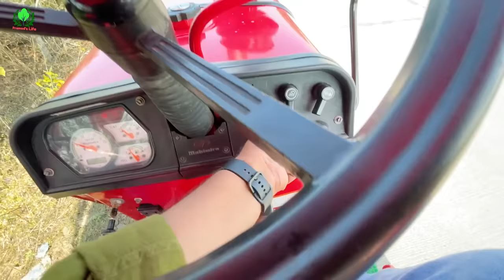Break Test with Loaded Tractors | John Deer | Sonalika 60 | Mahindra Arjun NOVO | Eicher 485 Tractor